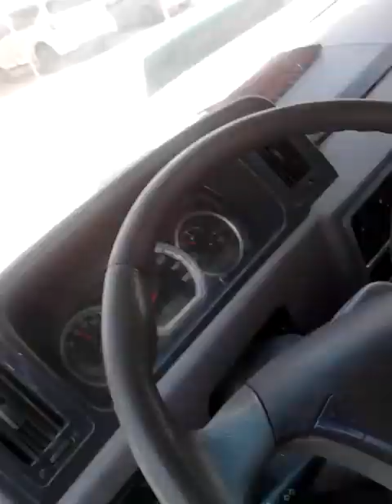Musafri da saudi arab